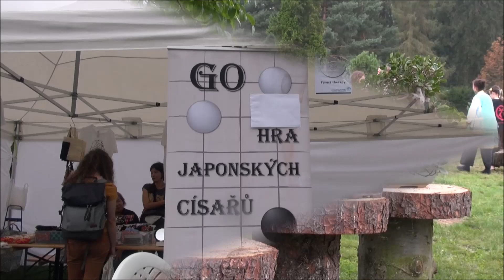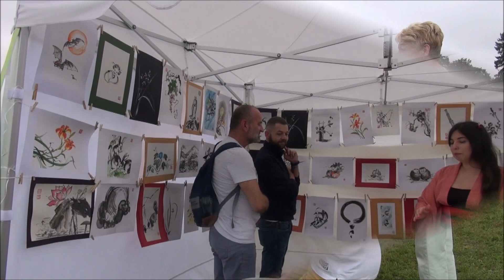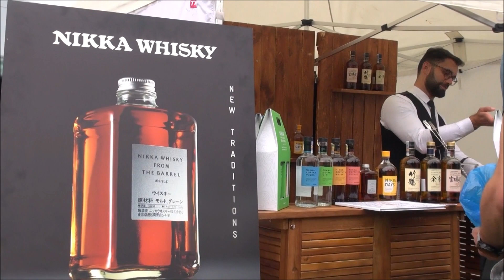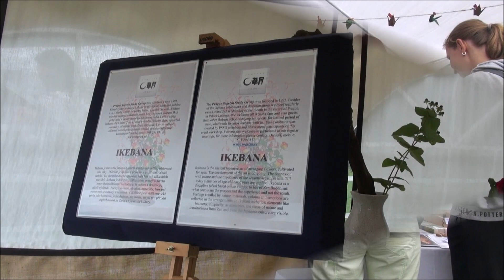2022 08 27 Japonský den v Průhonické botanické zahradě